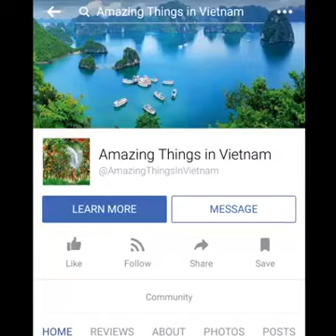Mu Cang Chai, Yen Bai, North Vietnam